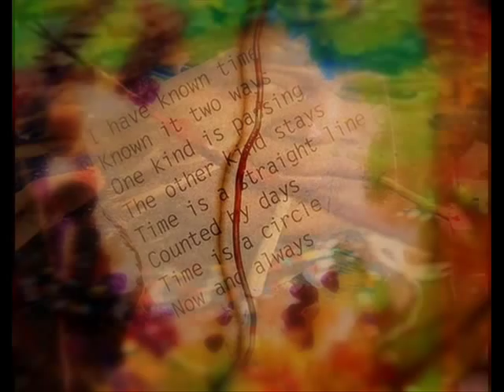Paul Bley Evan Parker Barre Phillips : Time Will Tell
Paul Bley, piano
Evan Parker, saxophone
Barre Phillips, double bass

Artwork : Doug Lang

The title track from their 1996 trio album on ECM, "Time Will Tell", a spontaneously improvised recording.